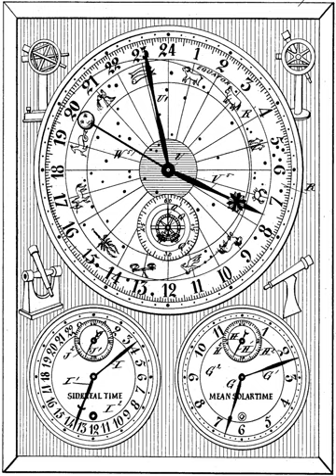Greenwich Sidereal Time | Wikipedia audio article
00:02:31 1 Comparison to solar time
00:04:09 2 Precession effects
00:05:31 3 Modern definitions
00:06:44 3.1 Earth Rotation Angle
00:08:55 3.2 Sidereal time
00:11:22 3.3 Relationship between solar time and sidereal time intervals
00:13:28 4 Sidereal days compared to solar days on other planets
00:15:38 5 See also
00:16:05 6 Notes

- Socrates

SUMMARY
Sidereal time  is a timekeeping system that astronomers use to locate celestial objects. Using sidereal time, it is possible to easily point a telescope to the proper coordinates in the night sky. Briefly, sidereal time is a "time scale that is based on Earth's rate of rotation measured relative to the fixed stars".

Viewed from the same location, a star seen at one position in the sky will be seen at the same position on another night at the same sidereal time. This is similar to how the time kept by a sundial can be used to find the location of the Sun. Just as the Sun and Moon appear to rise in the east and set in the west due to the rotation of Earth, so do the stars. Both solar time and sidereal time make use of the regularity of Earth's rotation about its polar axis, solar time following the Sun while sidereal time roughly follows the stars.
More exactly, sidereal time is the angle, measured along the celestial equator, from the observer's meridian to the great circle that passes through the March equinox and both celestial poles, and is usually expressed in hours, minutes, and seconds. Common time on a typical clock measures a slightly longer cycle, accounting not only for Earth's axial rotation but also for Earth's orbit around the Sun.
A sidereal day is approximately 23 hours, 56 minutes, 4.0905 SI seconds (24 hours - 4 minutes + 4 seconds = 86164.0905 s). The March equinox itself precesses slowly westward relative to the fixed stars, completing one revolution in about 26,000 years, so the misnamed sidereal day ("sidereal" is derived from the Latin sidus meaning "star") is 0.0084 seconds shorter than the stellar day, Earth's period of rotation relative to the fixed stars.
The slightly longer "true" sidereal period is measured as the Earth Rotation Angle (ERA), formerly the stellar angle. An increase of 360° in the ERA is a full rotation of the Earth.
Because Earth orbits the Sun once a year, the sidereal time at any given place and time will gain about four minutes against local civil time, every 24 hours, until, after a year has passed, one additional sidereal "day" has elapsed compared to the number of solar days that have gone by.